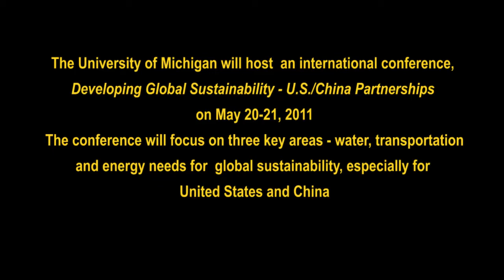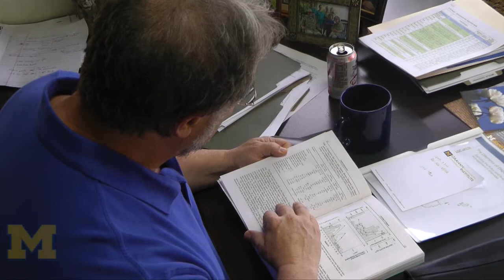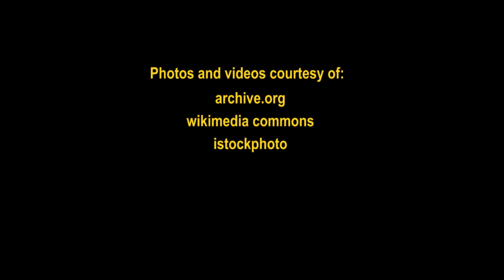Global Sustainability Conference - An Overview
Top researchers from University of Michigan and Tshinghua University talk about the upcoming conference.